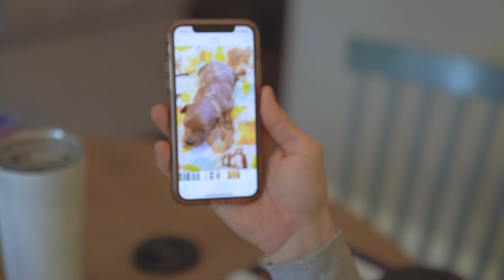A NEW SURPRISE ADDITION!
We are adding a new member to our family!  Since comments are still disabled, hit us with name ideas in an Instagram DM!

- Bdubs: @bdoubleoinsta
- Nicole: @nikkireneestyle